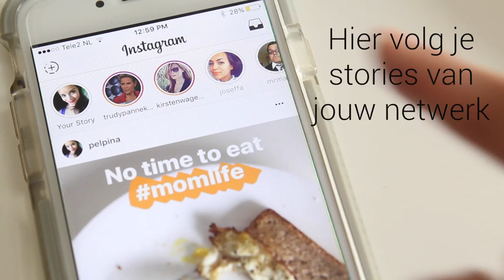Starten met Instagram Stories in 1 minuut | Frankwatching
Instagram Stories: zo begin je ermee.  In deze video een uitleg om direct aan de slag te gaan – in slechts 1 minuut! Als je net begint met Instagram Stories, dan is deze how to-video voor jou.

Frankwatching is Nederlands grootste community op het gebied van online trends. Onze video's zitten boordevol tips & tricks over social media, Instagram, Facebook, Twitter, video, SEO en nog veel meer!

Instagram Stories
Hoe
Werkt
Uitleg
Nederlands
Beginner
Beginners
Beginnen